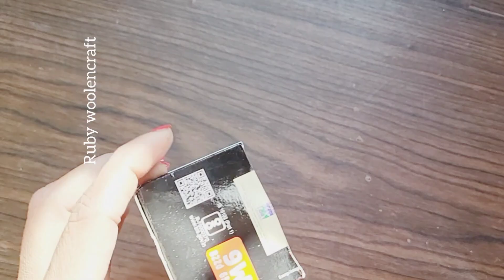Baeutifull gate toran design// door design//